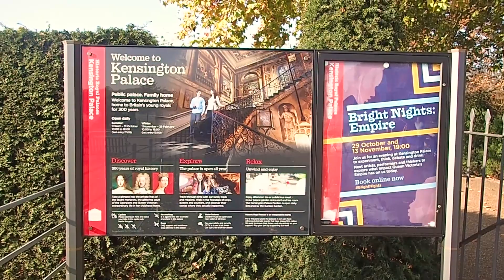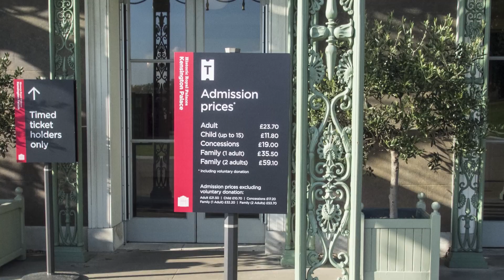Memories Across Continents: Reuniting with Friends & Swans at Kensington Gardens, London 🦢🏰📱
In this video I met my friend who brings me a new smartphone all the way from Malaysia.
Then I continue to explore Kensington Gardens, Princess Diana Memorial Park and feed the swans, ducks and seagulls at the Round Pond in front of the Kensington Palace.